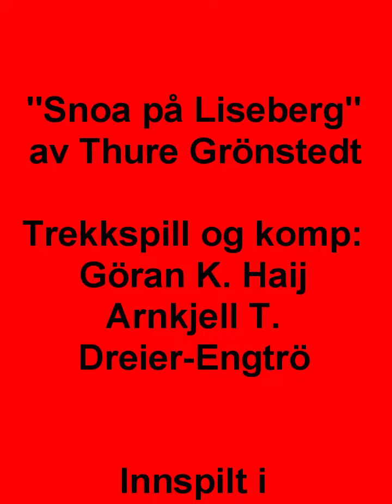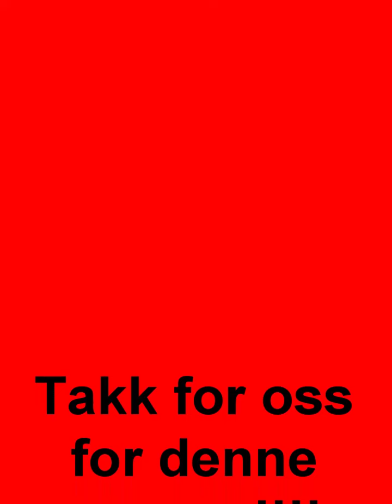"Snoa på Liseberg"